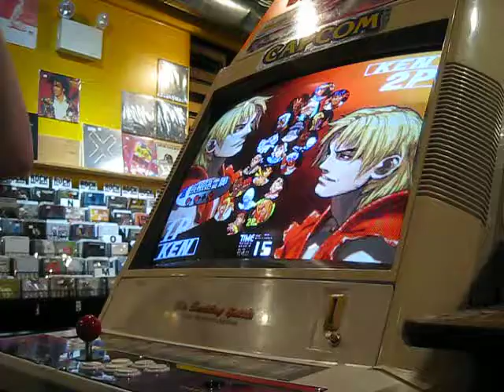02 Dankah (Ken) v. JWang (Ken) Third Strike April Foo Day Siren Session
Stop me if you heard this one before...
A random guy walks into a record store:  Says "As soon as I saw 3rd Strike I forgot everything else"

We had a random guy sit down with us for a few matches at Siren tonight, a new recruit or just a one night stand?  Only time will tell.

Matches recorded @ Siren Records in Doylestown @ 04/01/2017